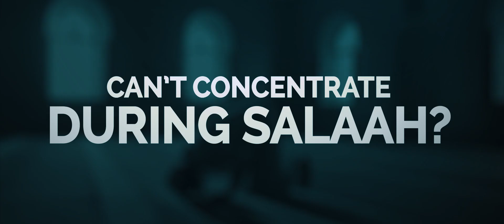A Meaningful Prayer - Trailer - Shaykh Abdul Hamid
*This video is Created by & for Al-Falaah. Feel free to re-upload and share with our logo included.

Speaker: A Meaningful Prayer - Trailer - Shaykh Abdul Hamid